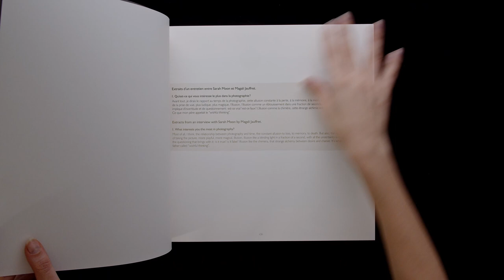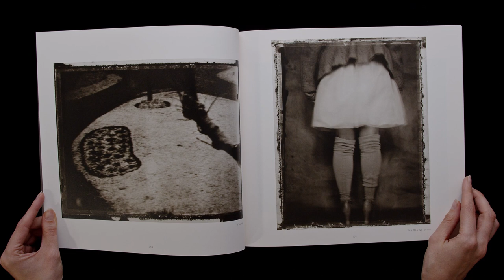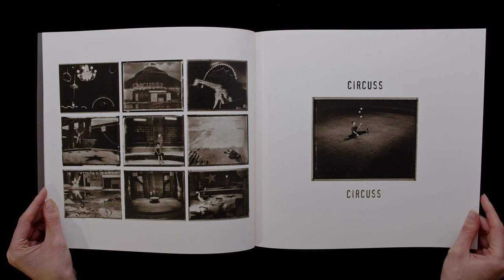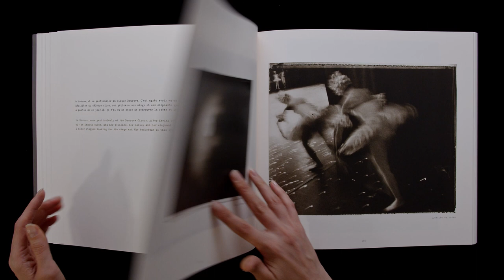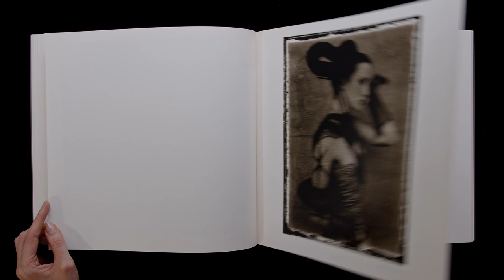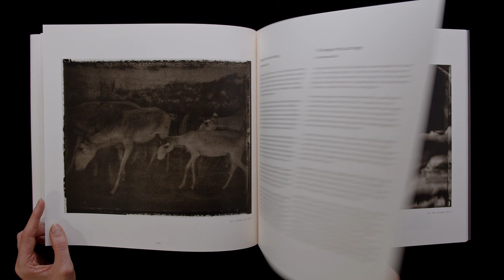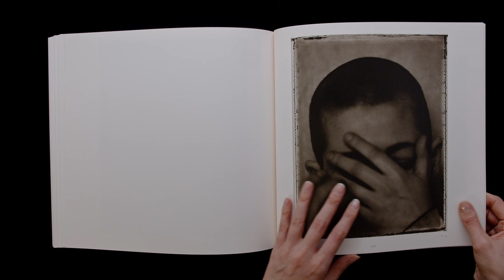Sarah Moon Part 2 (Book Flip Through)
I load every Thursday a video to share inspiration and beauty. Please Support the artists and buy their Amazing Books if you like them!

ARTIST MUSIC Opening: Cycle by Lane King / Book Flip Through Music